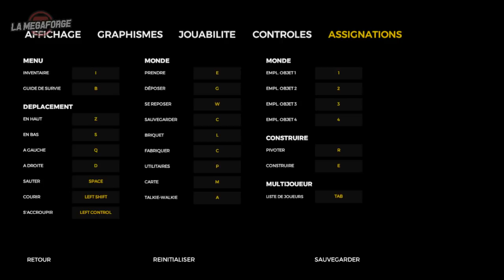The Forest • Cannibals en low-cost ｢streamer: La Megaforge｣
La Megaforge, peut-on le faire ?

La Megaforge, oui on peut !